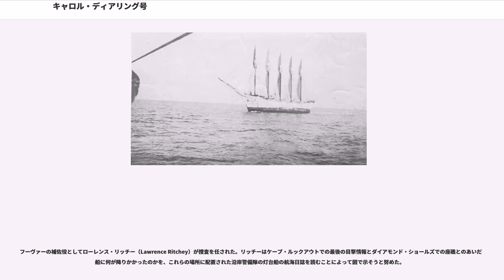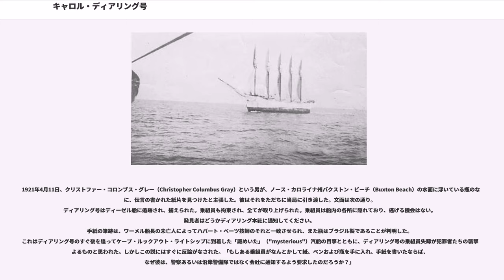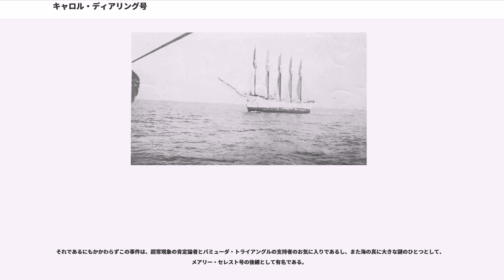キャロル・ディアリング号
キャロル・ディアリング号（）は商業スクーナー船である。この船は1921年にアメリカ合衆国ノースカロライナ州のハッテラス岬沖において座礁しているところを発見された。

発見当時、この船には乗員が一人も乗っていなかったため、メアリー・セレストと同じような航海史上の謎としてしばしば取り上げられる。このような状況となった原因として、バミューダトライアングルの犠牲となった、暴動が起こった、海賊に襲撃されたなどの推測がなされた。

キャロル・ディアリング号は、1919年にG.G.ディアリング社（G.G. Deering Company）により、メーン州バスの造船所で貨物船として建造された。船名はオーナーの息子の名にちなんで付けられたものである。1年間何事もなく運用された後、ブラジルのリオ・デ・ジャネイロへの航海に出発した。

1920年8月19日、ディアリング号はヴァージニア州ノーフォークからリオ・デ・ジャネイロまで石炭を載せて航海する準備を整えた。このときディアリング号はウィリアム H. メリット（William H. Merritt）船長の指揮下にあり、メリット船長の息子スーワル（Sewall）が一等航海士を務めていた。他の乗組員10名はいずれもスカンディナヴィア系（大部分はデンマーク系）が占めていた。

8月22日、ディアリング号はノーフォークの近郊ニューポート・ニューズから出港した。しかし航海中にメリット船長が病に冒され、デラウェア州ルイスで息子とともに下船しなければならなかった。ディアリング社は彼に代わる船長を急いで探さねばならず、66歳の古参で一度は引退していたW.B.ワーメル（W. B. Wormell）を船長として、チャールズ・B・マクレラン（Charles B. McLellan）を一等航海士として採用した。

再出発したディアリング号は9月8日にリオ・デ・ジャネイロに到着し、無事に貨物を引き渡すことができた。次の航海までワーメル船長以下全乗組員に休暇が与えられたが、この間ワーメル船長は別の貨物船で働いていた旧友グッドウィン船長に偶然出会った。そこでワーメル船長は今の船の乗組員について語ったが、ハバート・ベーツ技師（Herbert Bates）を除き、その評価は軽蔑に満ちたものだった。

12月2日、ディアリング号はリオ・デ・ジャネイロを出発し、補給のためにバルバドスに寄港した。このときマクレラン一等航海士は町で酔い、スノー号（Snow）のヒュー・ノートン（Hugh Norton）船長に対し、「自分が乗組員の訓練をしようとするといつもワーメルが妨害する」「ワーメルはほとんど目が見えず、実質的に自分がすべての運航を取り仕切っている」等の不平を述べた。さらにはノートン船長と一等航海士、および別の船の船長がコンティネンタル・カフェ（Continental Café）に居たところ、マクレランは「おれはノーフォークに着く前に船長をやっつけてやるぜ」（"I'll get the captain before we get to Norfolk, I will"）と暴言を吐くのを聞いており、マクレランは逮捕された。しかし、ワーメルは彼を保釈して出獄させ、年が変わった1921年1月9日、ディアリング号はハンプトン・ローズに向けて出航した。

1月28日、ディアリング号はノース・カロライナ州南東部のルックアウト岬沖で稼働していた灯台船によって目撃された。灯台船の管理者であるジャコブソン船長（Jacobson）は、外国語なまりのある赤毛のやせた男が「この船は錨を失ってしまった」と叫んできたとしている。そのままディアリング号と思われる船は通り過ぎていき、ジャコブソン船長は不審感を抱いたが、灯台船の無線機が故障していたため、彼はこのことをすぐに報告することができなかった。彼は乗組員が船の前甲板を「うろつき回っている」（"milling around"）ことに気づいたが、その区域は通例、彼らの立ち入りが許可されていなかった。

1月31日、ルックアウト岬の東方に位置するノース・カロライナ州ハッテラス岬沖で座礁しているディアリング号が目撃された。そこはダイアモンド・ショールズ（Diamond Shoals）と言われるハッテラス岬から延びる巨大な浅瀬で、数多くの海難事故を引き起こしてきた場所として有名であった。救助隊が編成されたが悪天候のために船に近づくことができず...